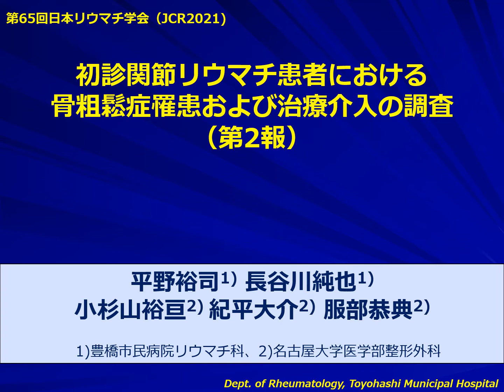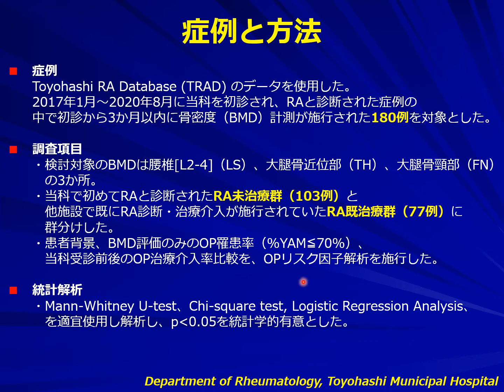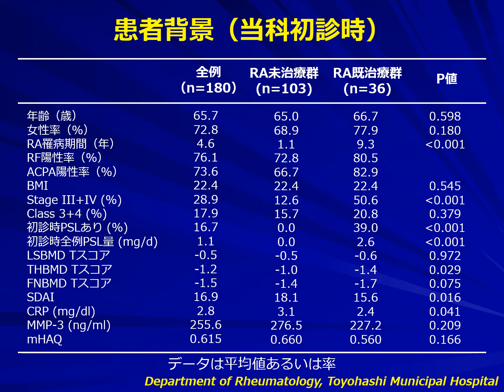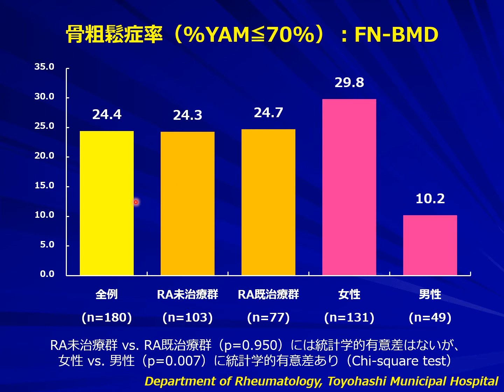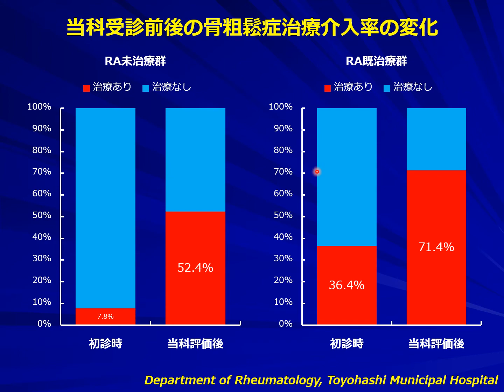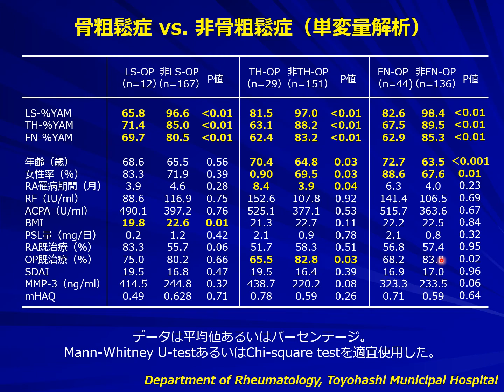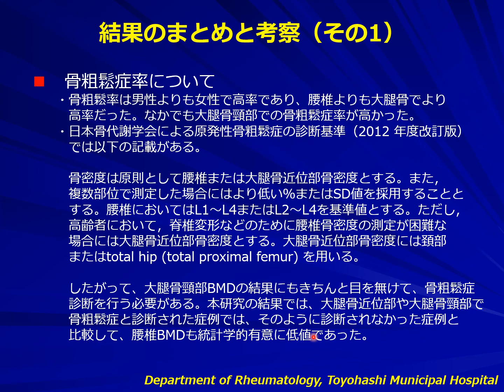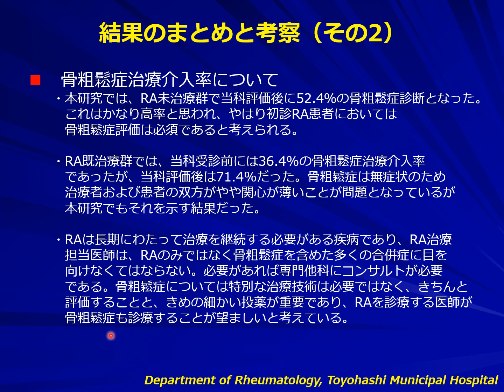【2021年】初診関節リウマチ患者における骨粗鬆症罹患および治療介入の調査（第2報）（第65回日本リウマチ学会）【腰椎、大腿骨近位、大腿骨頸部、骨密度】